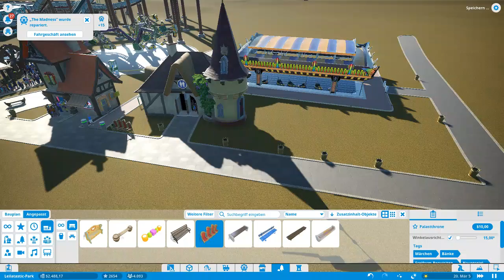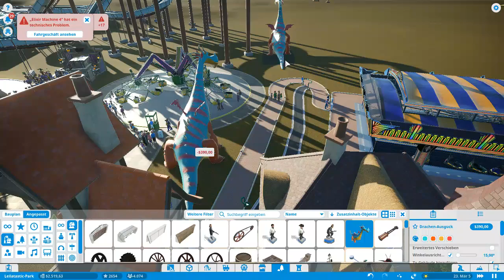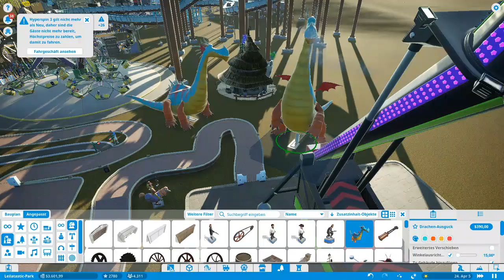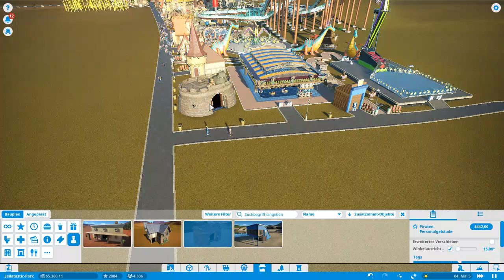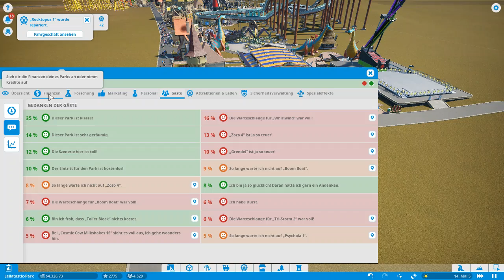Planet Coaster #104 - Warum gehen wir pleite?